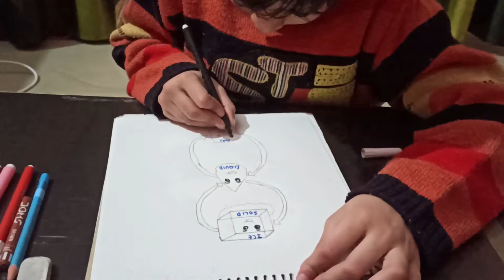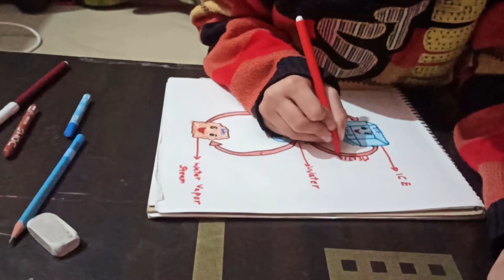Science - Three states of water, solid, liquid & gas | National Science Day drawing | projects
Science - Three states of water, solid, liquid & gas | Water change form drawing for kid | projects

It explains about different states of water & the different processes associated with changes of state of water like evaporation, condensation, freezing etc. This drawing teaches changes of state of matter through states of water.